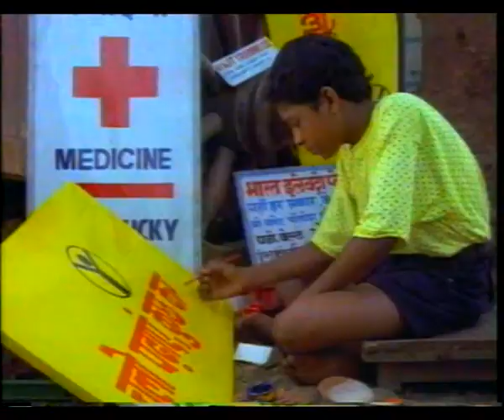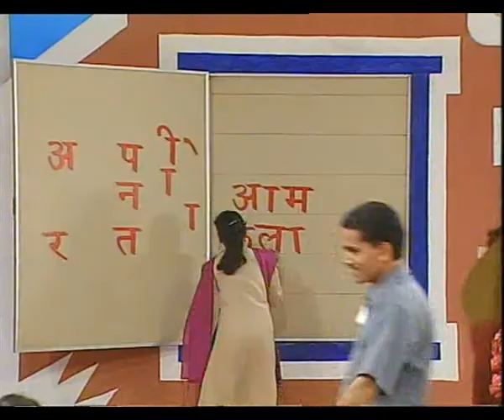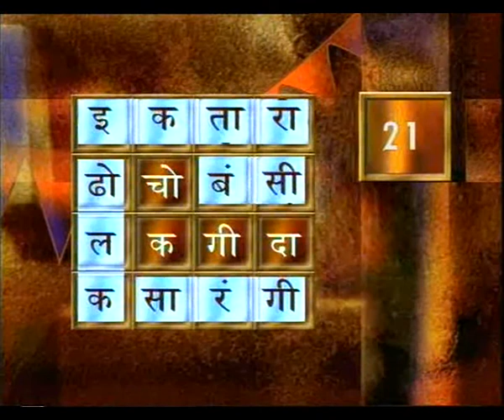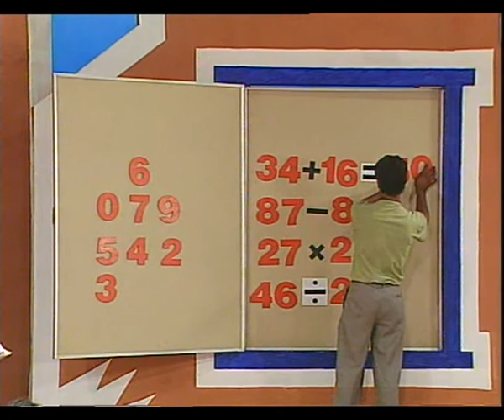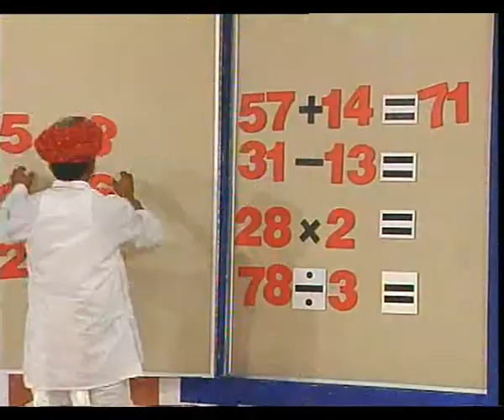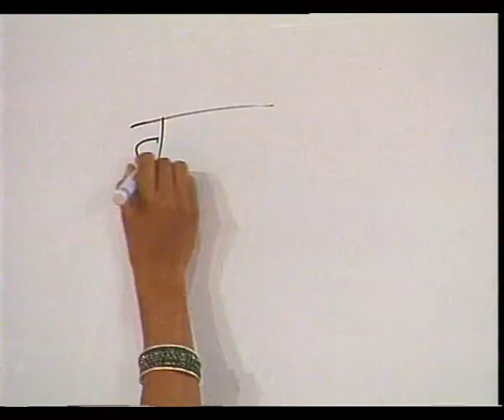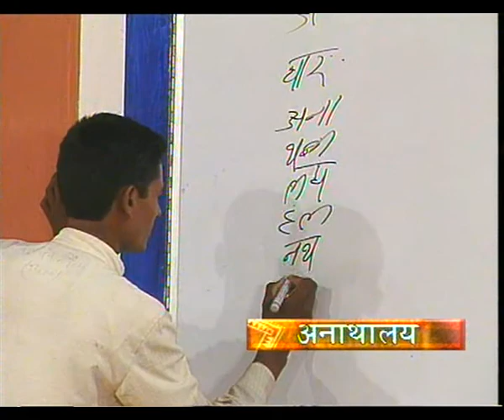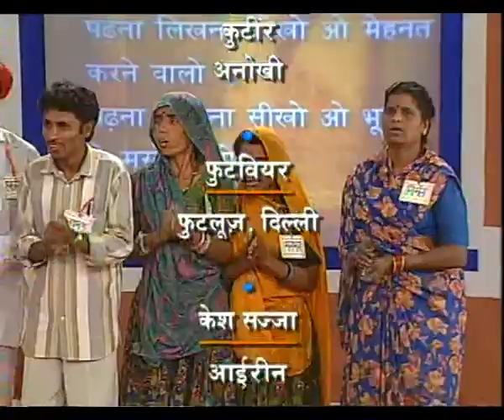AKSHER MELA EP 4